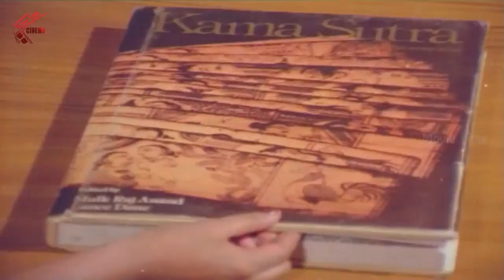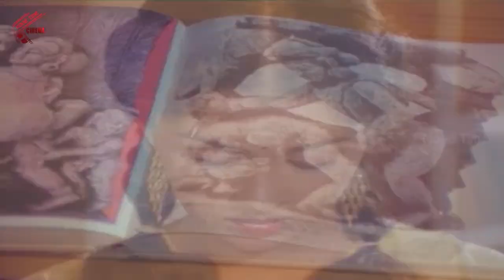Mohan Babu & Gauthami Best Comedy Scene || Srinivasa Kalyanam Movie || Venkatesh, Bhanu Priya